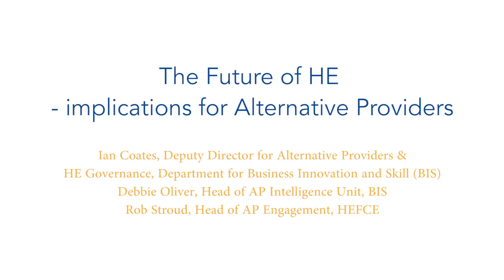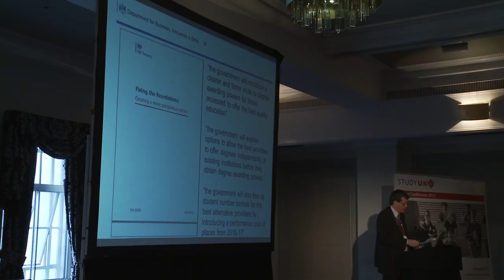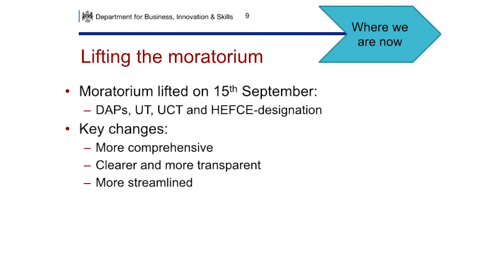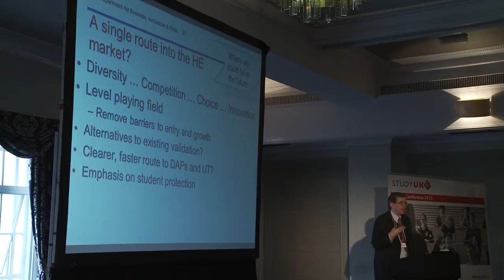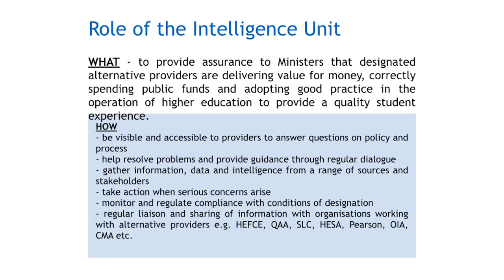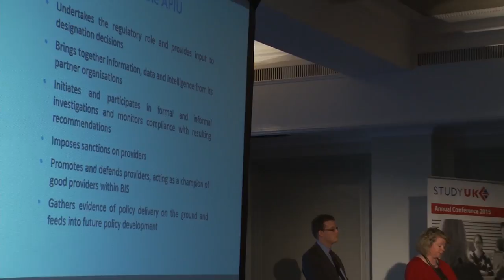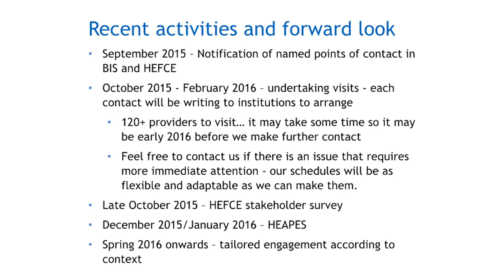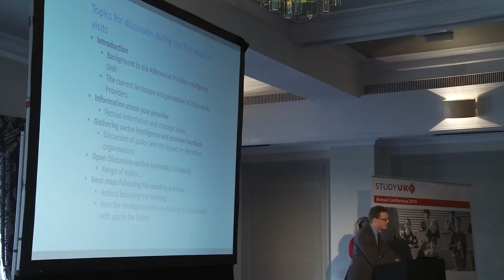Study UK Conference 2015 - The future of HE – implications for Alternative Providers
This video is a recording from the following section of the Study UK Conference 2015 programme:

11.50am - Elective session 1
Cornwall Suite: The future of HE – implications for Alternative Providers

1:30 Ian Coates, Deputy Director for Alternative Providers & HE Governance, Department for Business Innovation and Skill (BIS)
20:40 Debbie Oliver, Head of AP Intelligence Unit, BIS and  Rob Stroud, Head of AP Engagement, HEFCE

The Study UK Conference 2015 was held on 14 October 2015 at the Grand Connaught Rooms, London